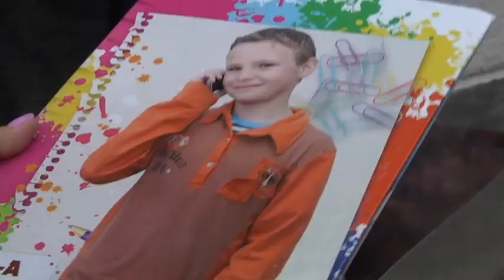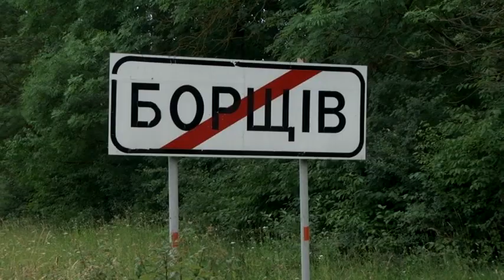На Тернопільщині після допиту 13-річний хлопець потрапив до лікарні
Чоловік сам виховує 13-річого онука. Мати хлопчика працює у Києві. Чоловік пригадує, що того дня він разом із онуком поралися на городі, коли до них завітали поліцейські. Вони відразу звинуватили хлопця у крадіжці дзеркала від авто. Дитина не заперечувала і винесла заборонений трофей. Після цього копи запропонували проїхати до відділку. Дідусь попередив, що онук страждає на епілепсію. Коли 13-річний Влад таки вийшов від поліцейських, дитина плакала і просила захисту. Хлопчик розповів, що його били і змушували зізнатися у тих злочинах, яких він не скоював